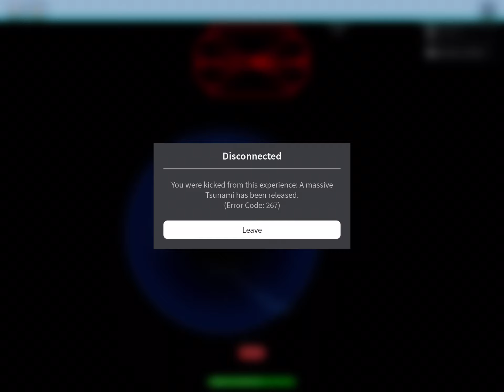Magic research facility water event